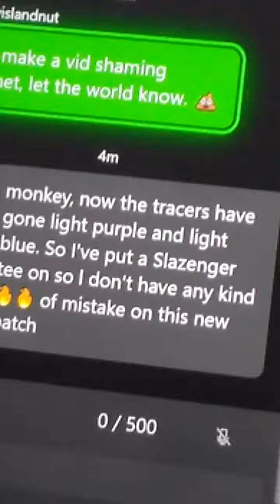SUPREME SHAR video logs racenet (up to the minute version) 18